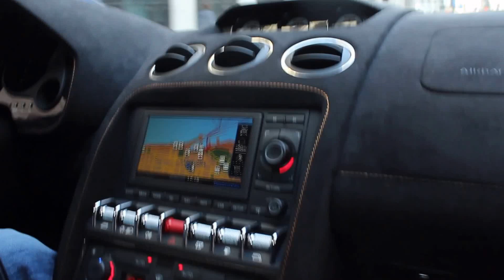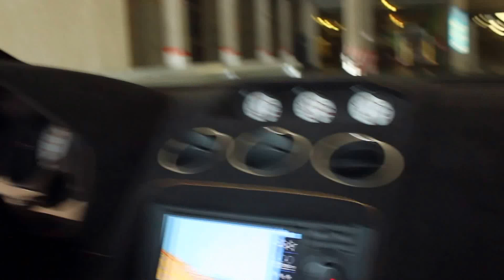INSIDE a Lamborghini Superlegera lp 570-4, hard accelerations and downshifts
Este vídeo versa sobre Lamborghini superlegera